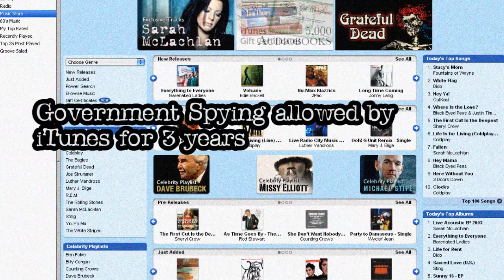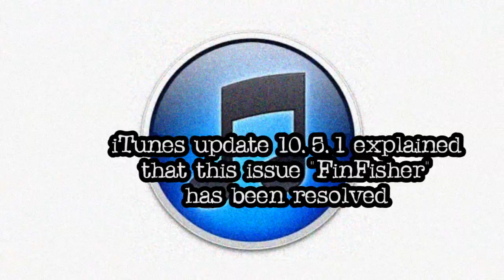Government Spying Allowed on iTunes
Government Spying allowed by iTunes for 3 years?

Gamma International which is a British company marketed hacking software to governments
that initiated bogus updates to iTunes
on over 250 million machines worldwide.

FinFisher spies on targeted computers.
British agencies use this technology and it has also
has been offered to Egypt's secret police.

According to Brian Krebs, a security writer, Apple was informed about this defect in iTunes in 2008, however
they did not fix the software until early this month,
which is a 3 year hangup.

Krebs states:
"The disclosure raises questions about whether and when Apple knew about the Trojan offering,
and its timing in choosing to sew up the security hole in this ubiquitous software title."

Responding to reports Apple said it works
"to find and fix any issues that could compromise systems".

Argentinian security researcher Francisco Amato warned Apple and stated that:
"maybe they forgot about it, or it was just on the bottom of their to-do list".

This month's iTunes update 10.5.1 explained that this issue "FinFisher" has been resolved.

No Comment from Gamma International.
Gamma International is one out of many firms who sell computer hacking technology to governments.